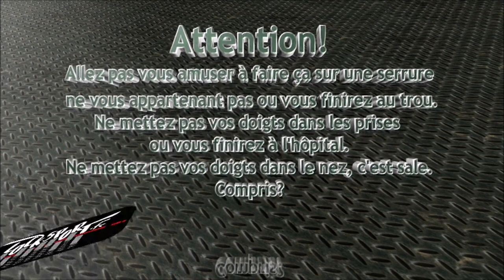Crochetage Tesa T80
Ouverture fine d'un cylindre Tesa T80, 8 goupilles anti crochetage.
Cylindre fourni par Aimeri, merci à lui ;)